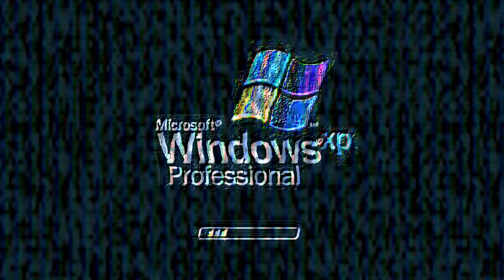Windows XP got Corrupted